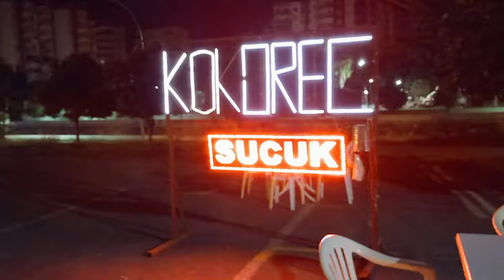Неожиданно-приятный сюрприз от мужа / Гулянка до утра / Кокореч/Kokoreç нас спас от голода/ Мерсин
Неожиданно-приятный сюрприз от мужа.
Гулянка продолжалась почти, до утра.
Кокореч/Kokoreç нас спас от голода! Где ночью можно вкусно покушать в районе Мезитли?
Мерсин Турция